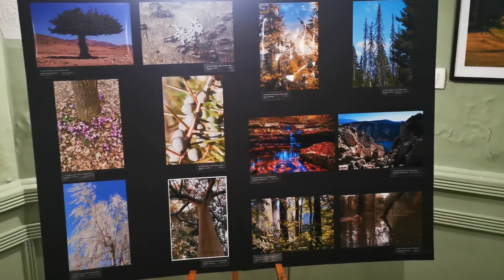Šuma okom šumara 2023.